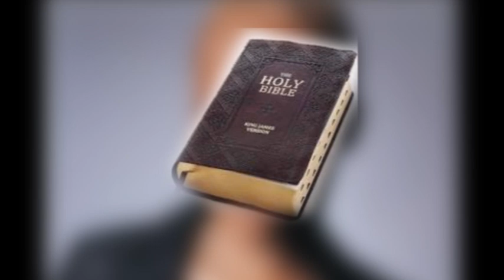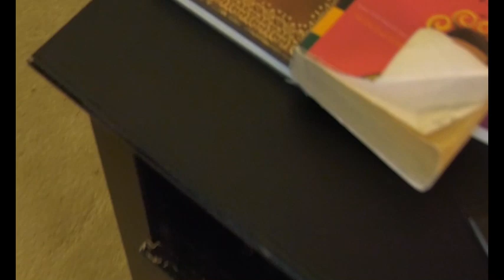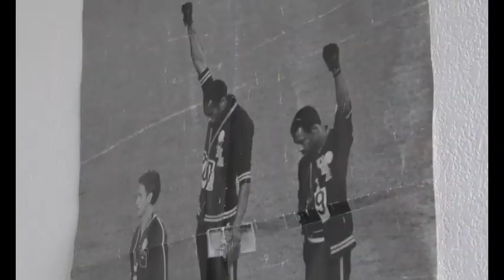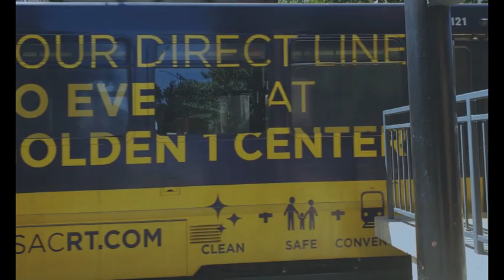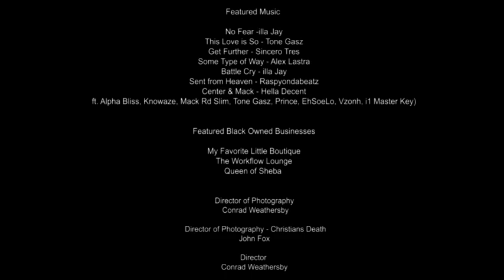CENTER+MACK PILOT EPISODE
Ep. 1: UNAPOLOGETICALLY BLACK -
Nicki, Destiny, Che'Rae, and Ashlee, experience the complexity of being a politically conscious adult living South Sacramento.

Center+Mack is a scripted television series that chronicles the lives of young Black millennials in south Sacramento. The show chronicles their lives as they haphazardly attempt to navigate romantic relationships, maintain and acquire adult friendships, conquer the workforce in a politically enraged climate, and engage with politics as it pertains to the Black community but more importantly their own lives.

Featured Black Owned Businesses:
WorkFlow Lounge
A&R Beauty Supply
My Favorite Little Boutique
Queen of Sheba

Featured Music:
Center and Mack - Hella Decent
No Fear - iLLa Jay
This Love is So - Tone Gasz
Feel Some Type Of Way - Alex Lastra
Get Further - Sincero Tres
Battlefield - iLLa Jay
Sent Fron The Heavans - Raspyondabeatz

Foxy Five Productions is a product of The Stephens Foundation Talented by Design program.